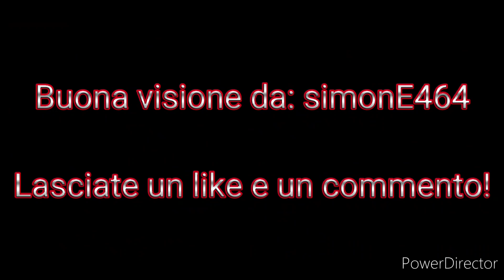Tripla strombazzata dell'ETR 104-100 B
strombazzata nella stazione di Taormina